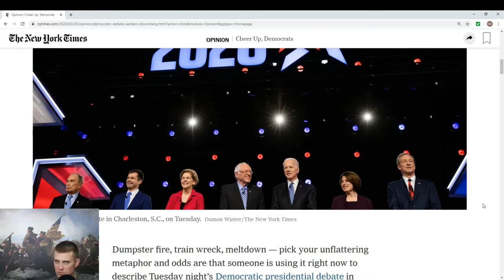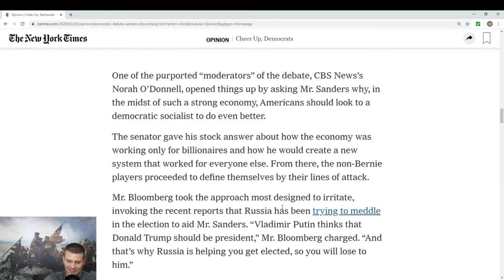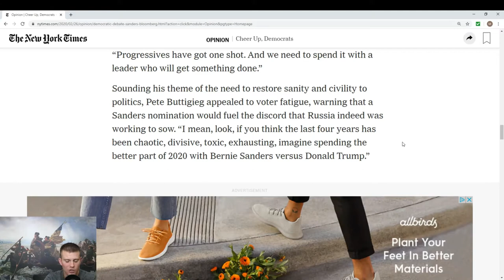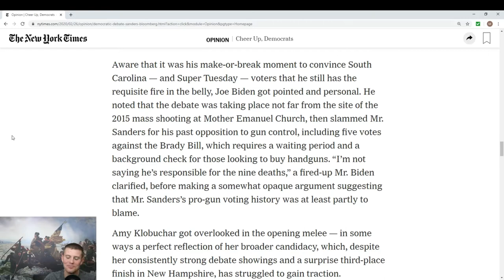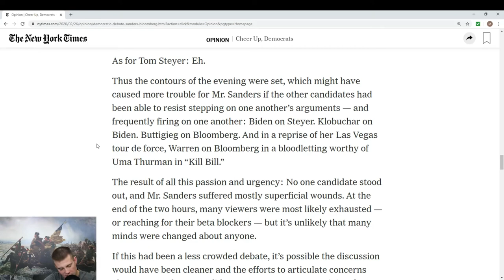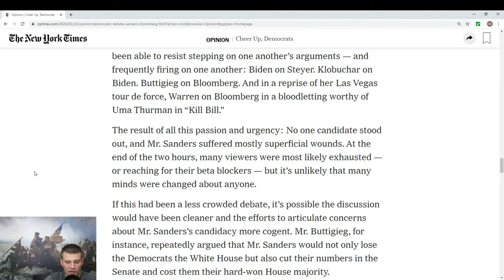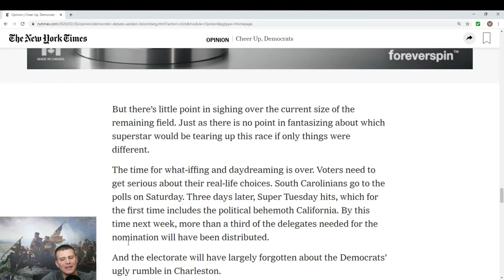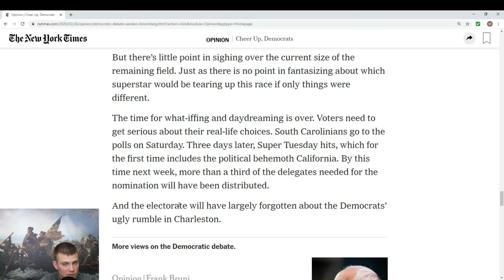A Second Opinion on Yesterdays Debate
We discuss a NYT article on the most recent debate.